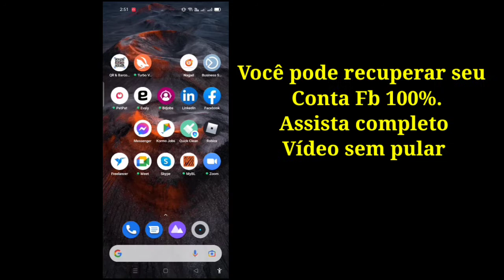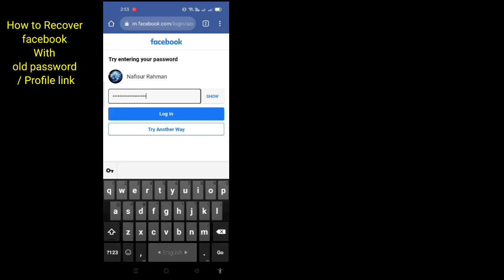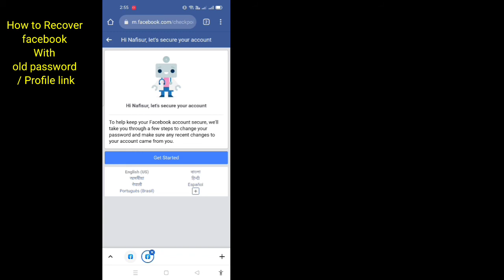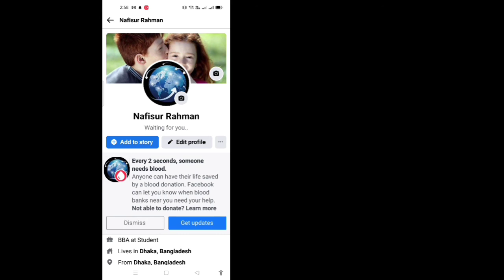Como Recuperar Conta do Facebook 2022 || recuperar conta do facebook sem e-mail/número de telefone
Como Recuperar Conta do Facebook 2022 ||  como recuperar conta do facebook

 Bem-vindo ao meu Cesta de Soluções do canal.

 Neste vídeo você vai recuperar sua conta perdida do Facebook

 ✶Por favor, não se esqueça de um ''LIKE''

 Isenção de responsabilidade de direitos autorais: De acordo com a Seção 107 da Lei de Direitos Autorais de 1976, é permitido o "uso justo" para fins como crítica, comentário, reportagem, ensino, bolsa de estudos e pesquisa.  O uso justo é um uso permitido pelo estatuto de direitos autorais que, de outra forma, poderia estar infringindo.  Sem fins lucrativos, educacionais ou de uso pessoal, equilibram o equilíbrio em favor de nós justos